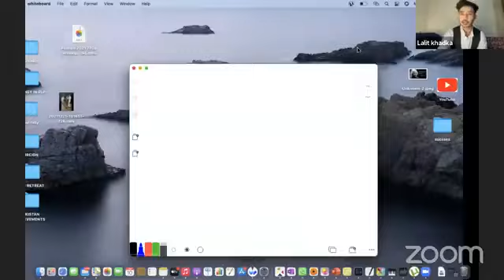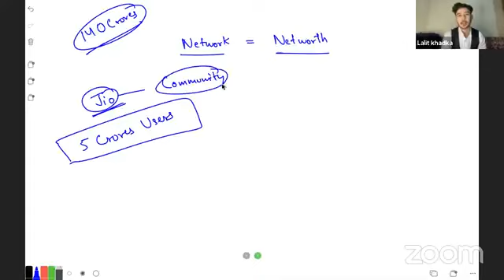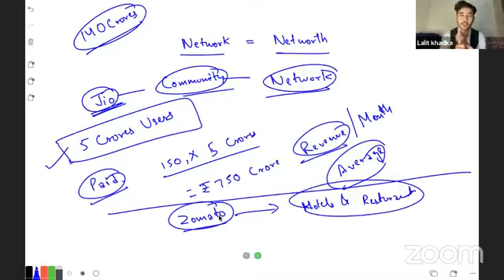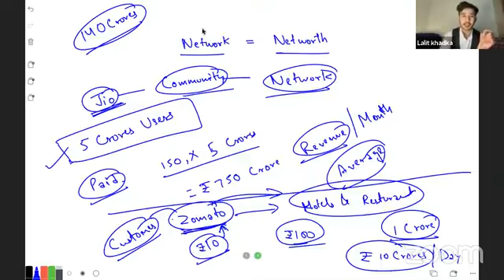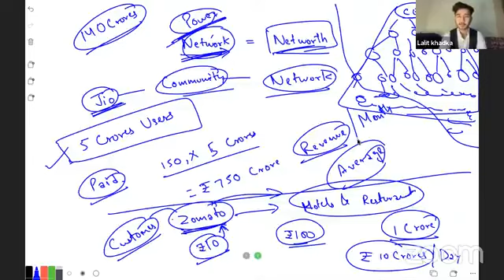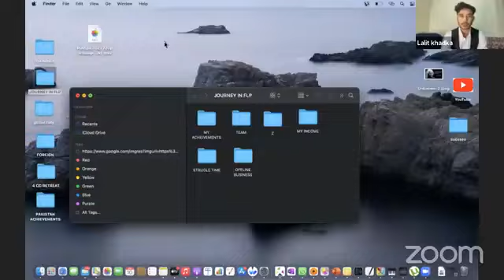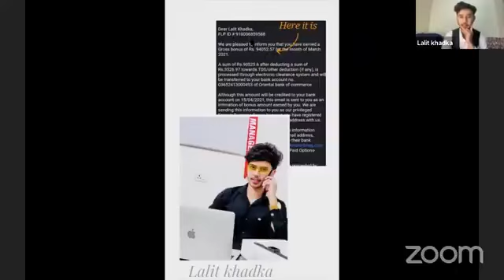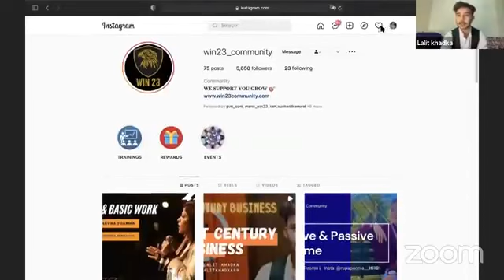21st CENTURY BUSINESS KNOWLEDGE | ‎@Pravjot Singh Deol Insta: Lalitkhadka99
21st CENTURY BUSINESS KNOWLEDGE | @ekpravjot Insta: Lalitkhadka99 FOREVER LIVING PRODUCT